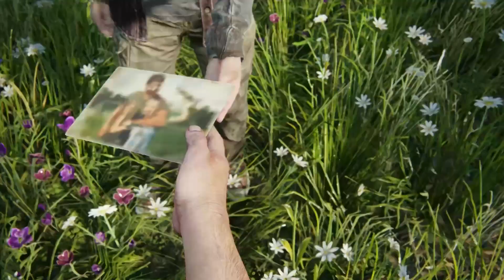Petualangan bersama Ellie - Menuju Rumah Sakit